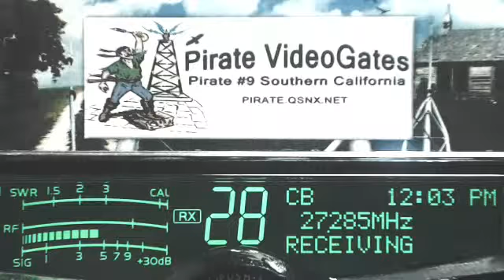TrainDriver FL, Pitbull OH, Pirate#9 CA, 442 NC